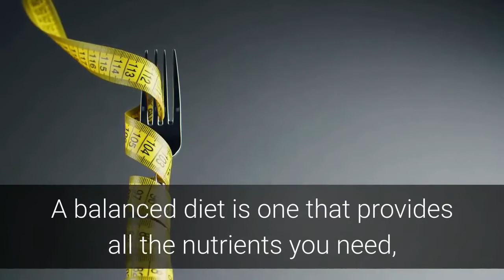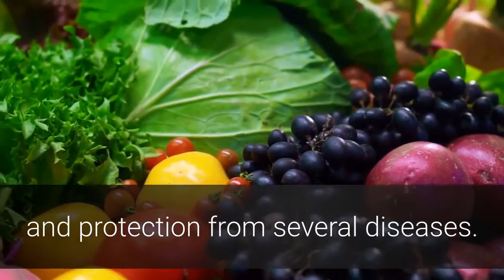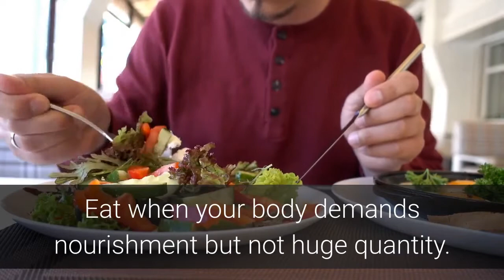Eat healthy Live Long / Healthy Foods and Exercise are the key for Longer Life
Hi guys, please check this out, I recommend these products and they are ABSOLUTELY EFFECTIVE!